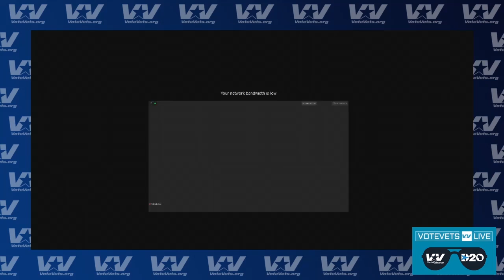VoteVets LIVE DNC - Monday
Day 1 of VoteVets LIVE: Special DNC Edition! Joining us: Shreveport, Louisiana Mayor Adrian Perkins, General Paul D. Eaton, Rear Admiral Mike Smith, and the Biden campaign's Leo Cruz of @Vets4Joe.